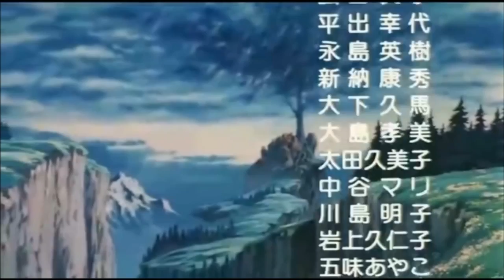Saint Seiya Under The Wood Of The Word Tree La Gran Batalla De Los Dioses1